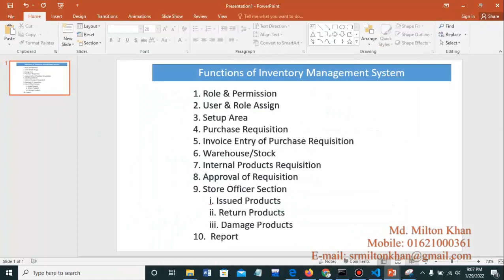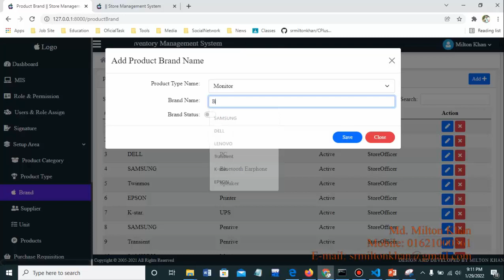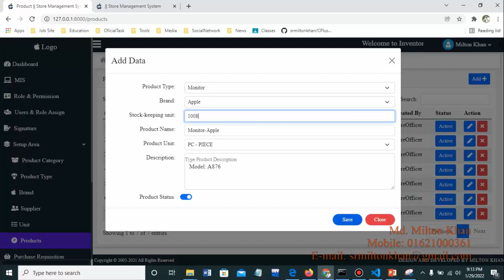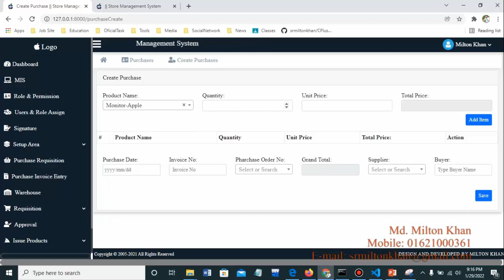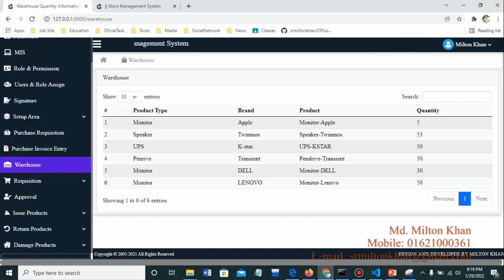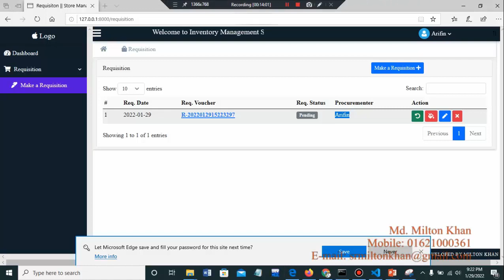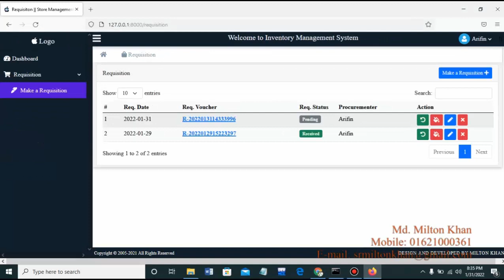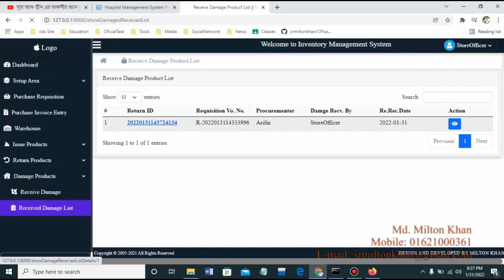Inventory Management System | Laravel 8 with Spatie, Bootsrap 5 | Web Application | Bangladesh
All Features:
1. Role & Permission
2. User & Role Assign
3. Setup Area
4. Purchase Requisition
5. Invoice Entry of Purchase Requisition
6. Warehouse/Stock
7. Internal Products Requisition
8. Approval of Requisition
9. Store Officer Section
       i. Issued Products
       ii. Return Products
       iii. Damage Products
10.  Report